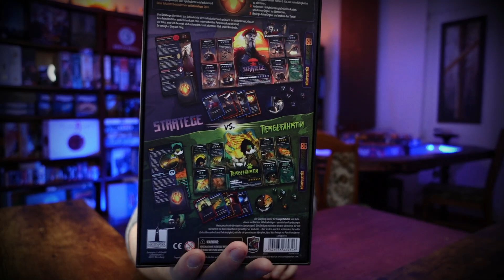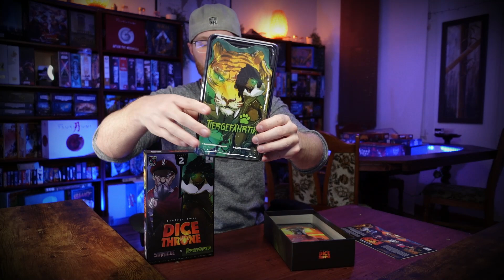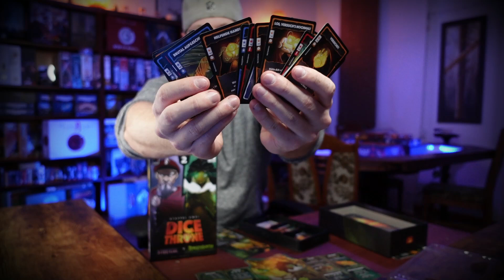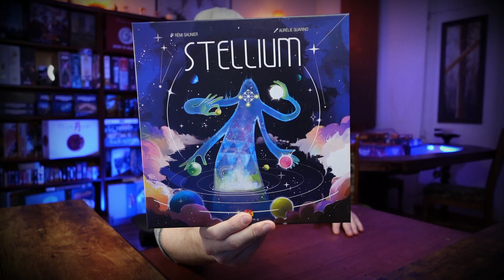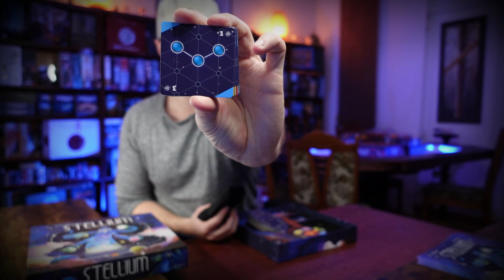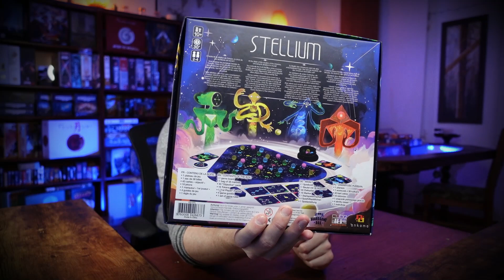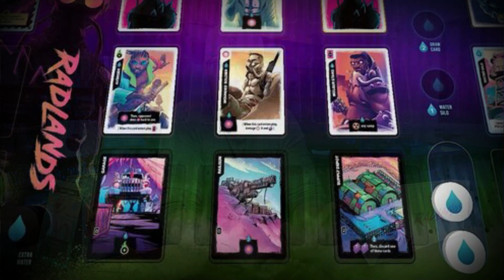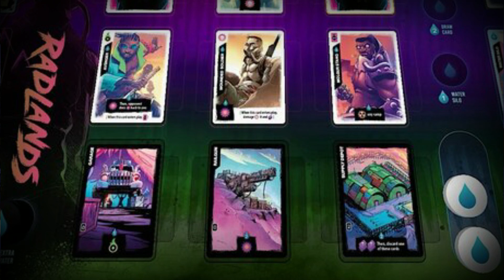Gespielt | Welches Spiel ist wirklich besser? 💥 Radlands VS Mindbug + Dice Throne und Stellium | #14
Gespielt | Radlands VS Mindbug, was ist besser? 💥 Dice Throne, Stellium | #14
BrettMan spielt das Duell der Giganten: Radlands VS Mindbug. Kann es überhaupt einen klaren Gewinner geben? Außerdem gezockt Dice Throne und Stellium.

0:00 Intro
1:00 Dice Throne
6:40 Stellium
10:14 Cartaventura

▸Brettspiele bei Amazon

▬▬▬▬ Was ist BrettMan - Brettspiele? ▬▬▬▬
Wir sind der dunkle Rächer-Meeple der Brettspielszene. Jede Woche stellen wir euch die spannendsten Brettspiele vor, lasst gerne ein Abo da, um nichts mehr zu verpassen.

📷 Technik mit der wir arbeiten:
Weitere Kameras
Mikros (*) Funkstrecke
Speicherkarten (*) - Stativ
Mini LED

▬▬▬▬ EMPFEHLUNGEN ▬▬▬▬